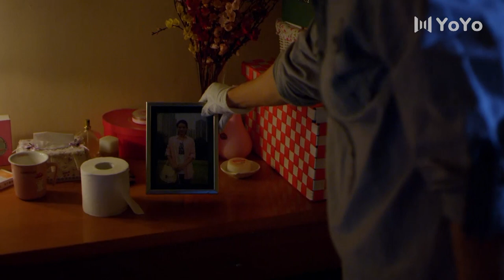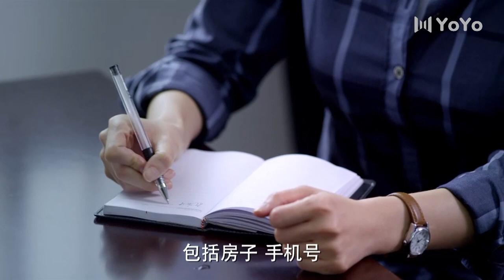⚔️【警察電影】 毒販拿槍準備一槍爆頭中國警察，不料下一秒全被包圍！⚔️破案 動作 槍戰 戰爭 刑侦电视剧 最新中國電視劇 中國功夫 特战荣耀 # action | 歡迎訂閱